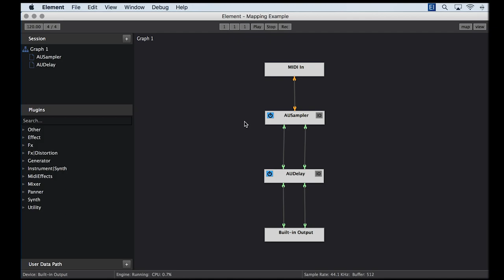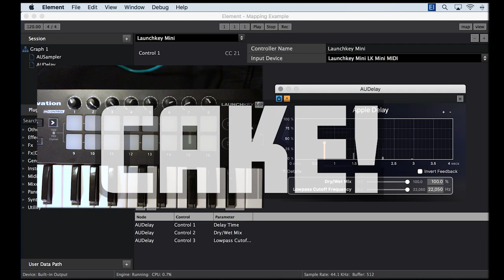MIDI Controller Mapping Demo | Element Audio Plugin Host | Kushview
Element now supports MIDI controller mapping.

The simple interface makes it easy to map hardware controls to plugin parameters. Check out this video demonstration.

MIDI Mapping in Element is a Pro feature.

Element FREE plugin host is available by signing up for the Kushview newsletter